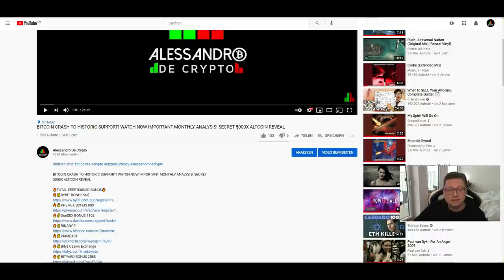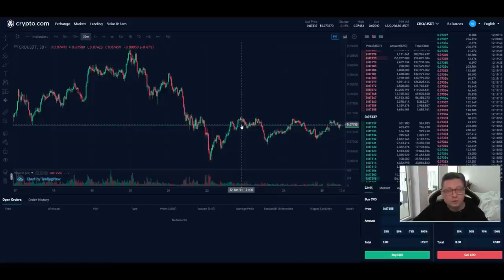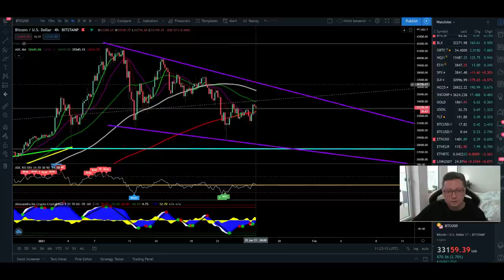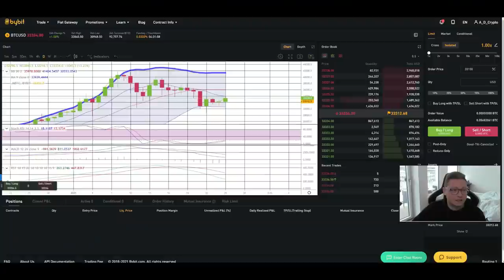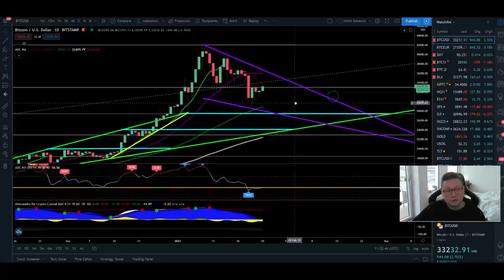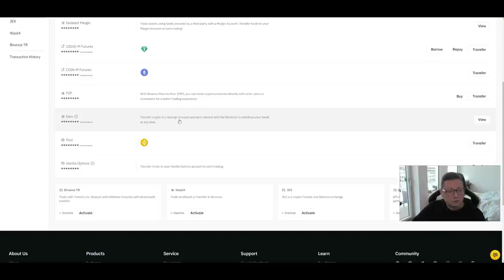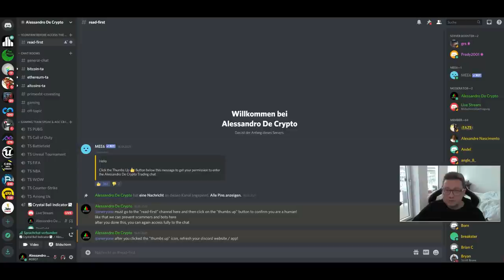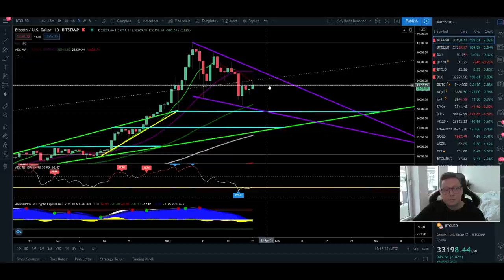BITCOIN WEEKLY OUTLOOK UPDATE!! SELL SIGNAL SHOWING DUMP TO 20K POSSIBLE!! IMPORTANT TO WATCH NOW!!